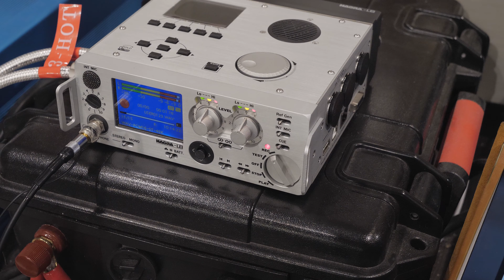How we record High Quality sound via KENRICK SOUND E1-KRS DAC to Nagra LB recorder ケンリックサウンド・ライン録音風景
Nagra LBは3番ホット仕様のため、2番ホットのE1-KRSから途中変換して信号を受け渡します。電流伝送出力の当DAC信号を電圧出力変換するために必要な終端抵抗アダプタを経由した後、XLRケーブル内のピン配列にて入れ替えいたします。ホット側、コールド側ともに純銀単線による結線につき、信号の流れる向きに良性方向が存在します。この向きの異なる「3番ホット用」と「2番ホット用」と2種類の終端抵抗用バランスケーブルをレコーダーによって使い分け、2番ホット仕様の接続には、ここで使っているものとは異なるケーブルを使用します。これを間違えると、音はたちどころに伸びやかさが失われます。こうした細やかな配慮なくして完成度が高い音は得られません。

Kami-ikedai
Otaku, Tokyo
145-0064
Japan